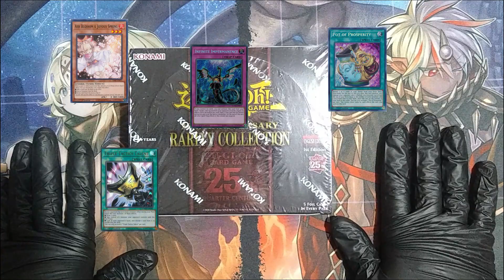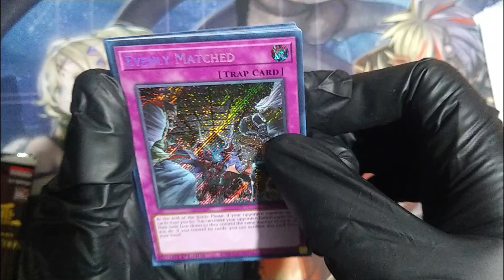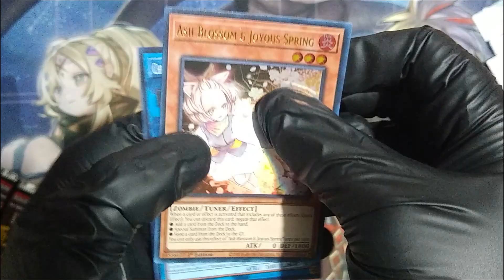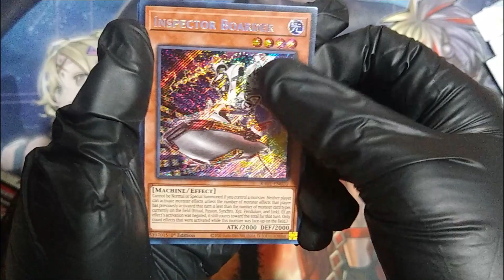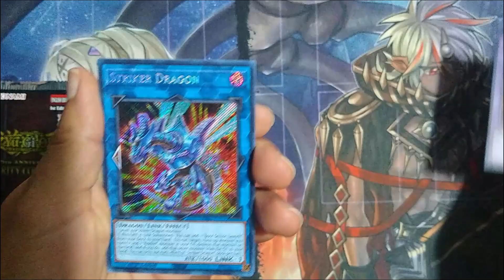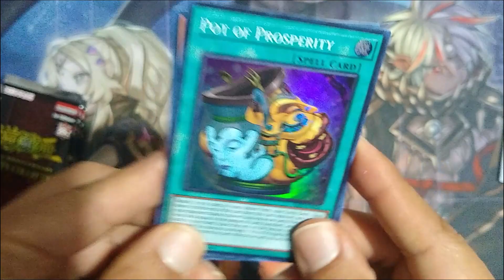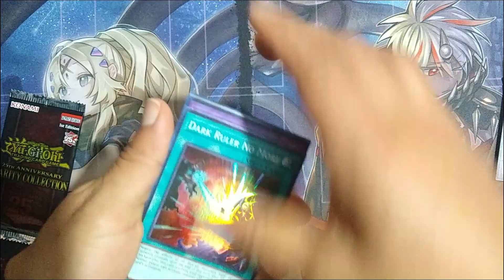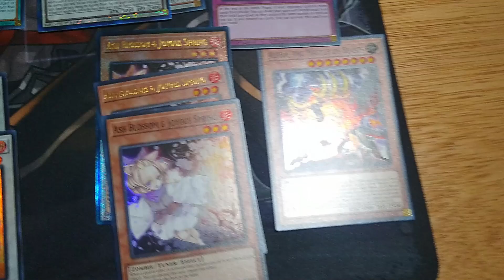Unboxing 25th Anniversary Rarity Collection